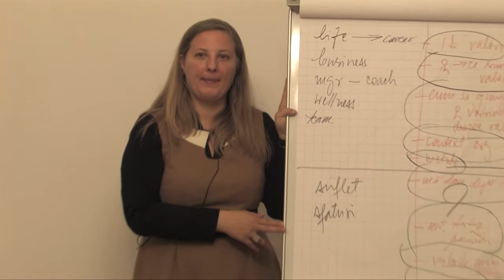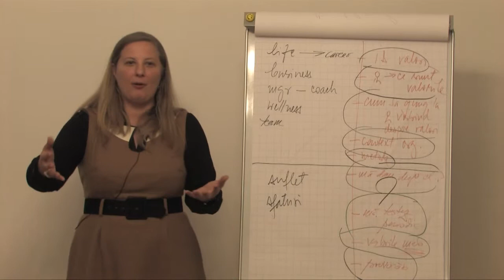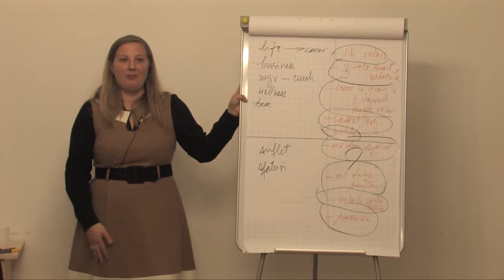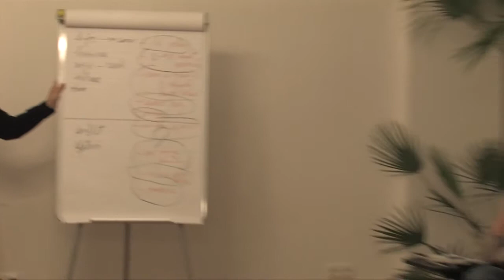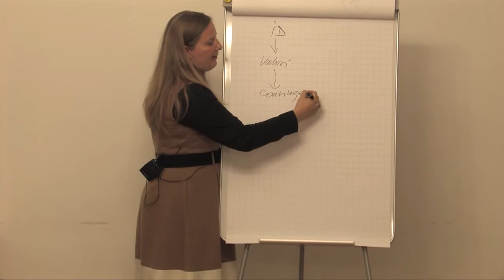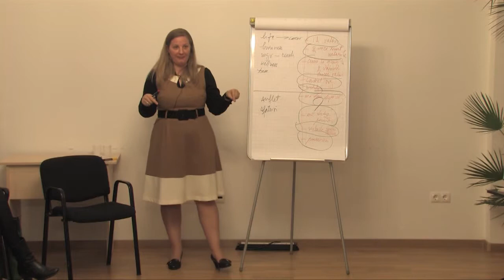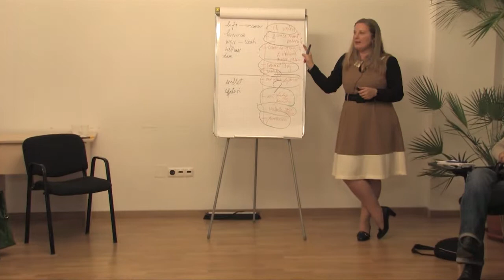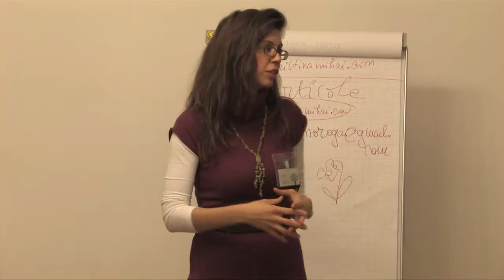Noble Manhattan Coaching Support Group - Martie 2013 - Invitat Cristina Mihai 6/6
Daca iti place acest video, da-ne Like la pagina de Facebook

TEMA PREZENTARII
Sisteme de valori si impactul lor in relatia Coach -- Client (Partea a 6-a)

DESCRIERE EVENIMENT
La inceput de primavara, in cadrul evenimentului lunii martie 2013 al Coaching Support Group Bucuresti ne-am propus sa dezvaluim mistere.
Si ce poate fi mai misterios decat sa facem inventarul propriului nostru sistem de valori?
Coaching-ul este si el un mister stim asta pentru ca ne-am convins ca dincolo de metode, procese, obiective si alte asemenea, "chimia" dintre coach si client este ingredientul obligatoriu pentru succesul (real, pe termen lung) al relatiei de coaching.
In incercarea de a afla totusi de ce unii coach-i par a avea o "chimie" mai buna cu un numar mare de oameni, iar altii nu, va propunem o discutie pornind de la sistemele de valori personale ale coach-ului, in relatie (evident!) cu cele al clientilor.
Vom explora cu nerabdare aceasta perspectiva impreuna cu invitata lunii martie, Cristina Mihai.

ARTICOLE PE ACEEASI TEMA PE CARE TI LE RECOMANDAM
Valori personale sau busola cu care treci prin viata, de Alina Buzatu